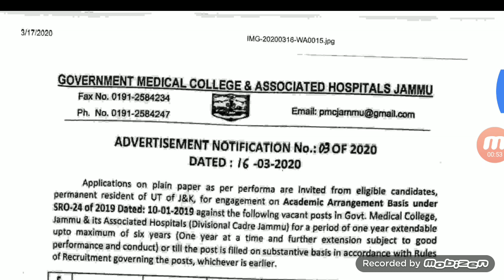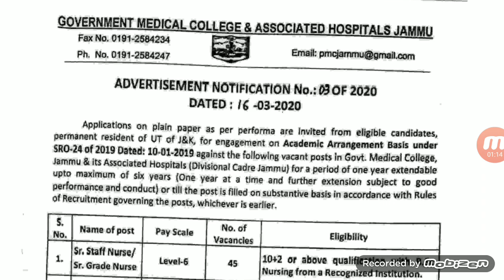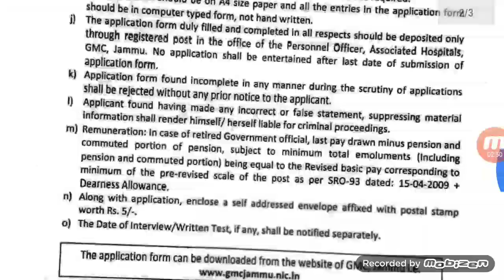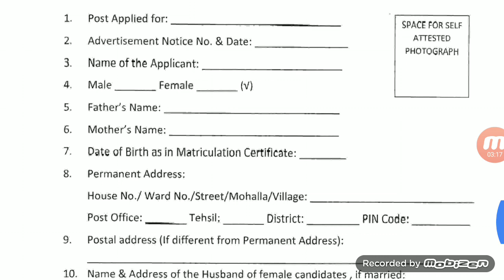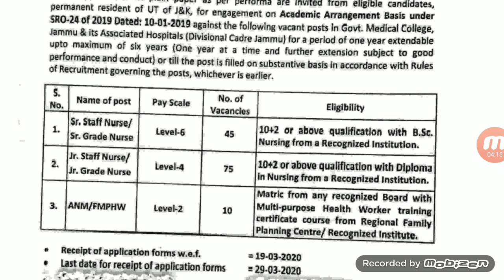Staff Nurse Vacancy in Government medical college jammu